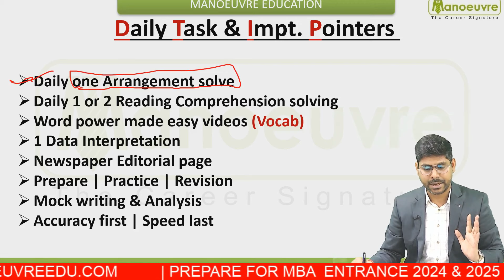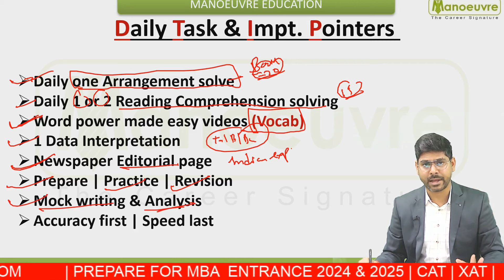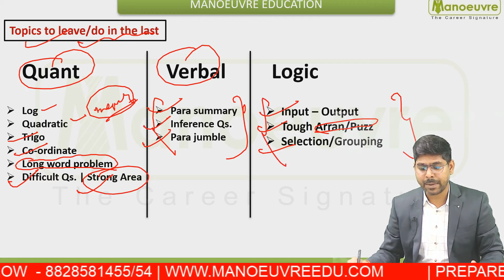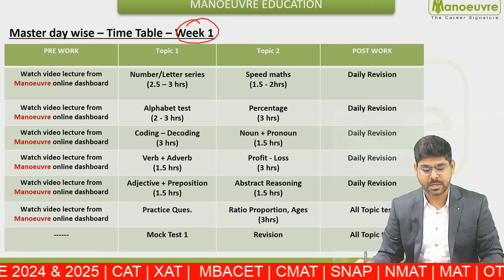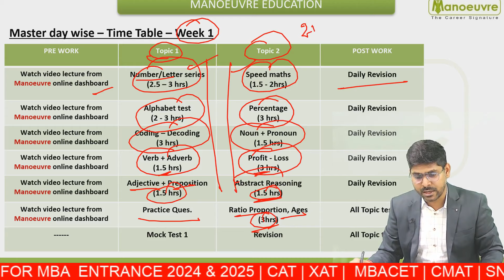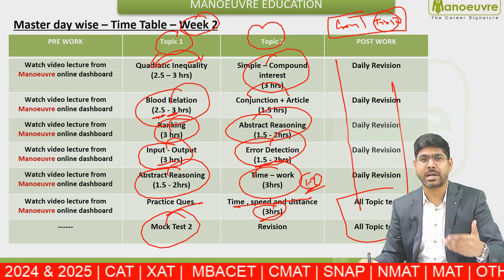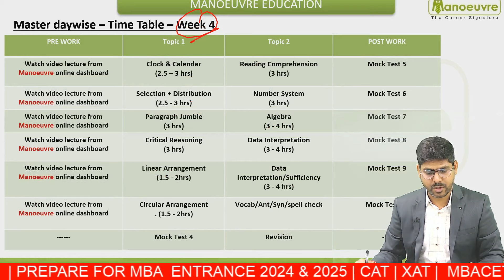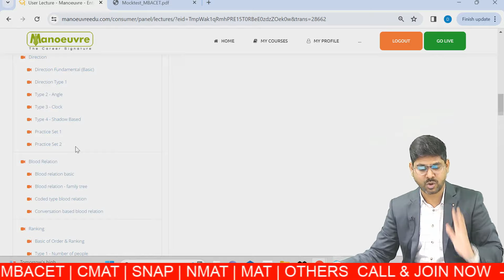MAH MBA CET 2024 - 30 Days Strategy/ Planning | Timetable | Day/ Week Wise | Important Topics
Get Full Preparation Planning For MAH MBA CET Preparation.
Follow The Timeline Given In The Video To Crack MAH MBA CET 2024

Call/WhatsApp on :
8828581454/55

CLASSROOM COACHING :-
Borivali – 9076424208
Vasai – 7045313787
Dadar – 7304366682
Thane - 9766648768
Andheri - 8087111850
Manoeuvre Education

About MAH MBA CET
Maharashtra Common Entrance Test or MAH CET is a management entrance test. Officially known as MAH MBA/MMS-CET, the exam is conducted by the State Common Entrance Test Cell, Maharashtra, for admission to MBA courses in various institutes in Maharashtra.
MAH CET  is an important state-level MBA entrance exam with a moderate difficulty level ,  the exam is conducted for admission to MBA/MMS courses in various institutes in Maharashtra. MAH MBA CET is a computer-based exam.

Program Link:-

Link for MAH MBA CET 2024  Books (Study Materials) -

MUST WATCH

MBA CHANNEL

cet cell
cet cell website
mh cet 2024 registration process
How to apply for tfws?
what is tfws?
how to prepare for mah mba cet 2024?
mba entrance coaching classes in dadar
mba entrance coaching classes in borivali
mba entrance coaching classes in andheri
mah mba cet step by step registration process